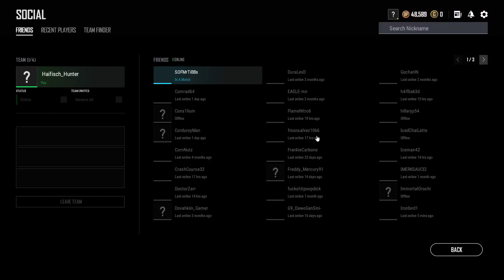PUBG Squads Play #40 Oh Captain, My Captain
Join me for another PUBG Squads video where I become a captain.